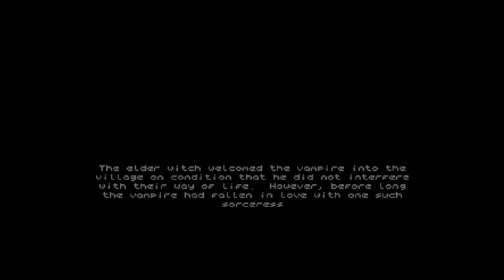Viola and the Spirits of Tintrea (Android/iOS) Gameplay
Play as Viola, a vampire-witch hybrid banished to a distant and dangerous land. Explore the world of Tintrea and unlock the power of the spirits to find your way home in this metroidvania platform-adventure game designed for mobile.